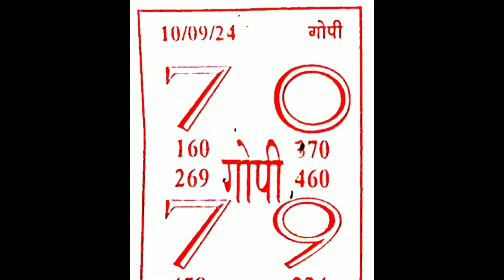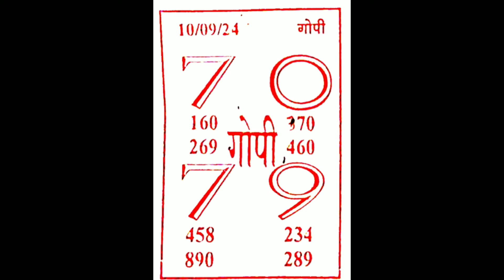GOPI CHART I 10-09-2024 KALYAN RAJDHANI NIGHT ASTROLOGY CHART